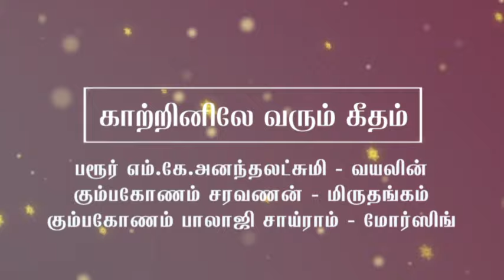காற்றினிலே வரும் கீதம் | லாவண்யா சுந்தர்ராமன் | Katrinile Varum Geetham | Lavanya Sundararaman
திருமதி லாவண்யா சுந்தர்ராமன், டி.கே.பட்டம்மாளின் கொள்ளுப் பெயர்த்தி; பாலக்காடு மணி ஐயரின் கொள்ளுப் பெயர்த்தியும் கூட; நித்யஸ்ரீ மகாதேவனின் தமக்கை மகள். சங்கீதப் பாரம்பரியம் கொண்ட லாவண்யா சுந்தர்ராமன் அவர்களுக்கு இறை இசை சேவா ரத்னா என்ற பட்டத்தை அம்பத்தூர் விசாகா இறை இசைப் பேரவை வழங்கியது. லாவண்யா சுந்தர்ராமனின் மோகனக் குரலில் இதோ காற்றினிலே வரும் கீதம்.

Popular song 'Katrinile Varum Geetham' in the voice of Lavanya Sundararaman

Video by Ramadurai
Photos courtesy: Muthukumar S